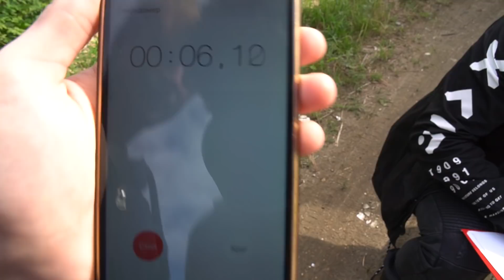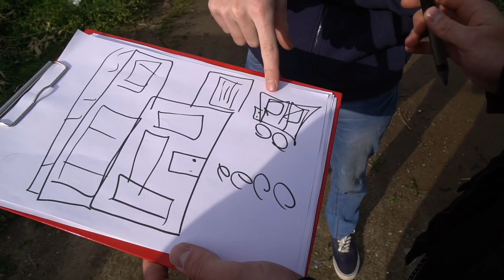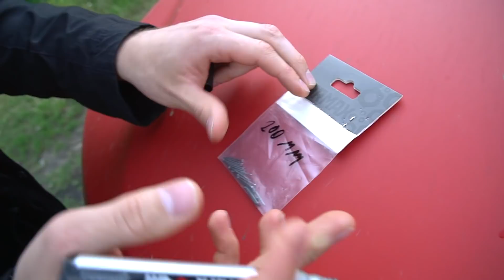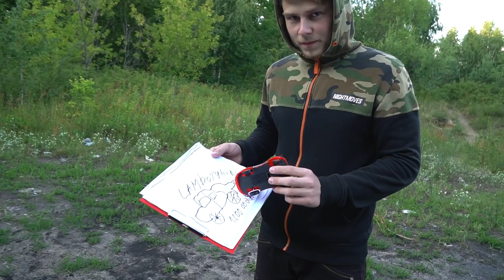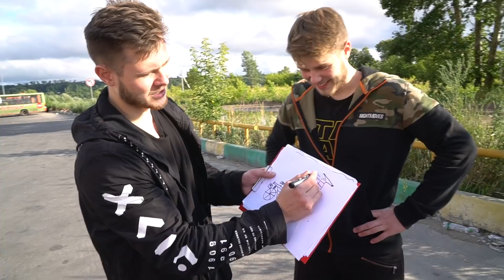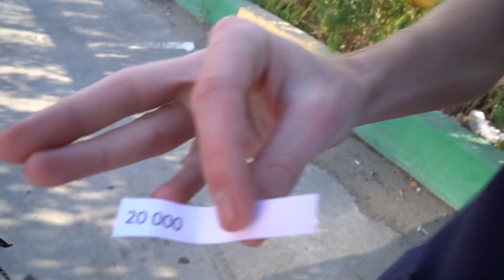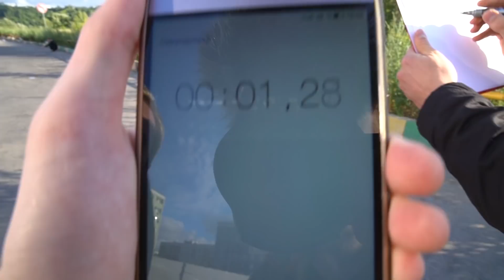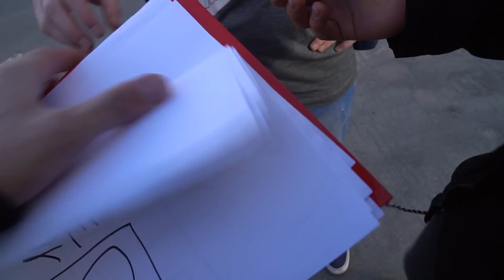ПОКУПАЮ ВСЕ ЧТО ТЫ НАРИСУЕШЬ ЧЕЛЛЕНДЖ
Такого Ни Кто не Ожидал!

РЕКОМЕНДУЮ ПОСМОТРЕТЬ